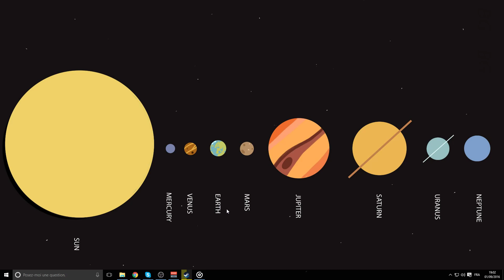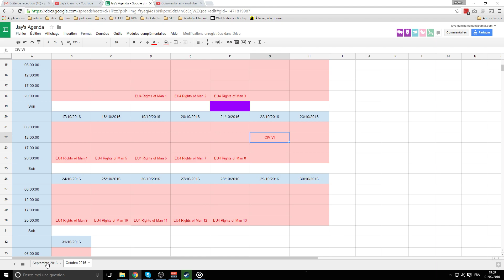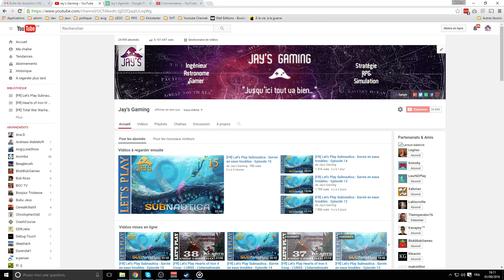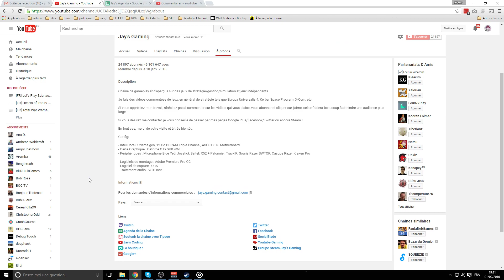Jay's Agenda - Septembre 2016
|| LIENS ||

|| REMERCIEMENTS ||

Que vous soyez un abonné des premiers jours ou un tout nouveau venu sur la chaîne, je tient à vous remercier de tous cœur pour le soutien que vous y apportez en vous y abonnant, en regardant les vidéos et en les likant. Je vous remercie pour le retour positif que vous m'apportez et sachez que c'est ce qui me motive le plus dans la poursuite du travail titanesque que représente l'enregistrement de toutes ces vidéos et le respect du planning que je vous propose.